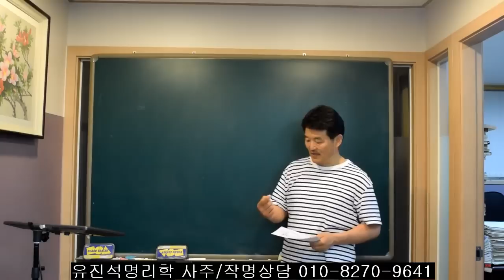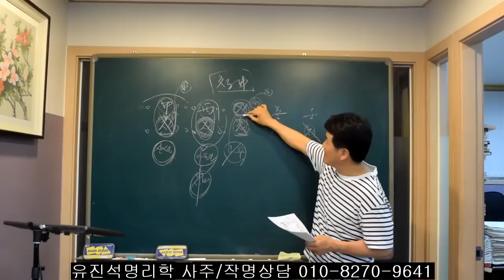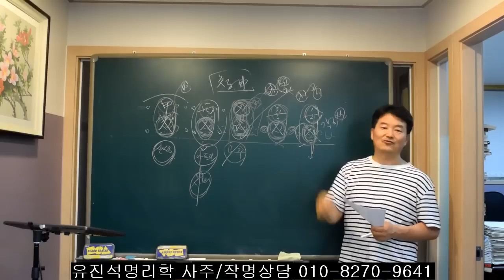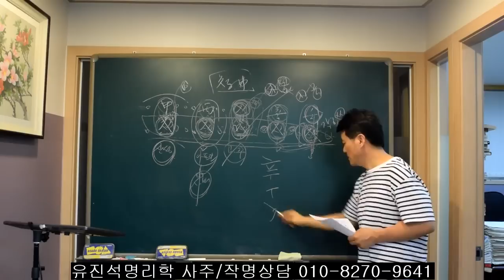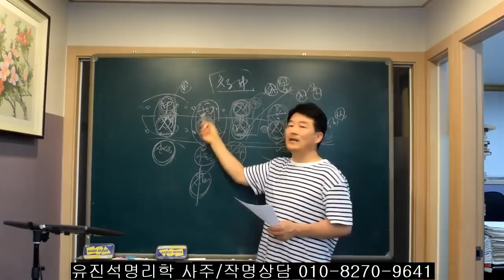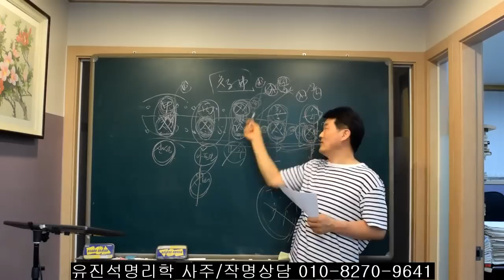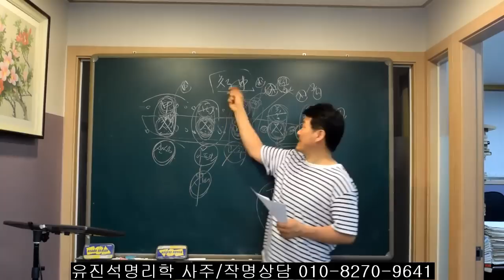이런 일주들은 궁합을 통해 행복한 가정운을 취할수있다. 오상유진석명리학강의